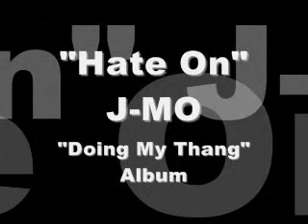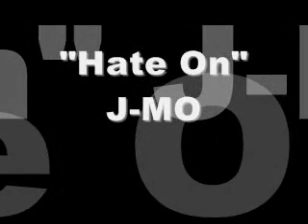J MO Hate On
J-MO's "Hate On" off the "Doing My Thang" Album!! Follow J-MO on twitter and go download his new hit single "I Be On"